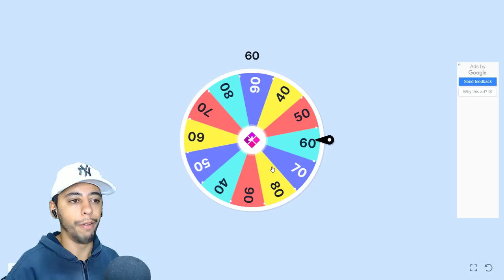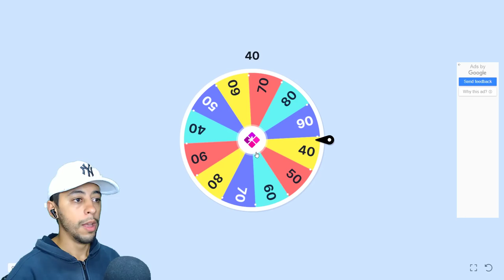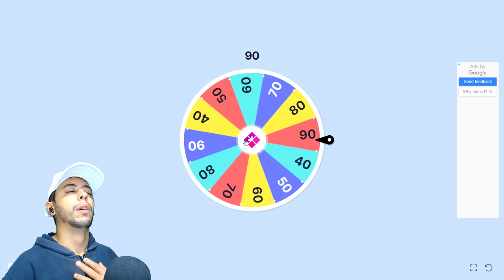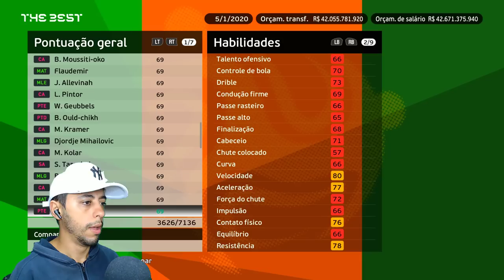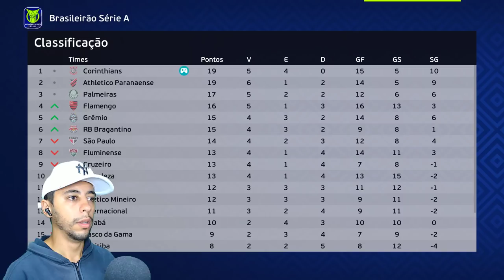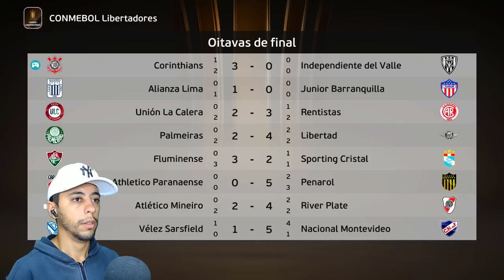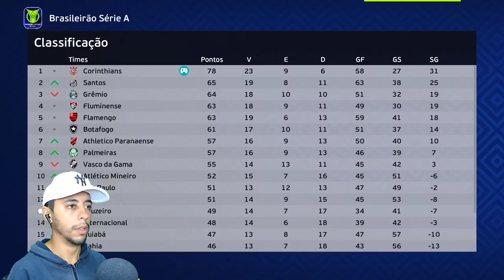DINHEIRO INFINITO MAS A ROLETA DECIDE O OVERALL PRA CADA CONTRATADO no CORINTHIANS 😬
📷 Me siga no Instagram: @Neomar_10